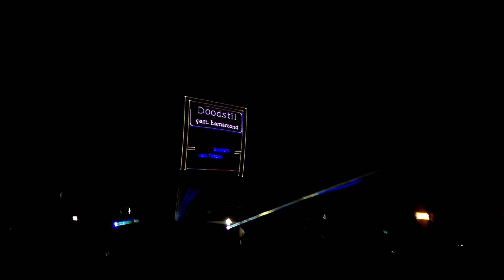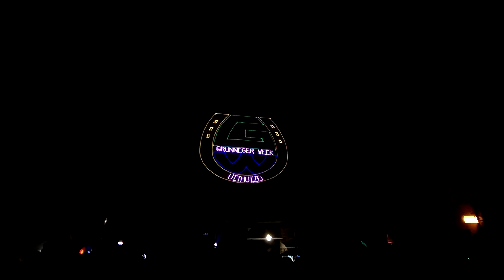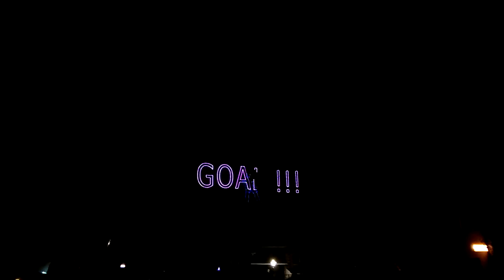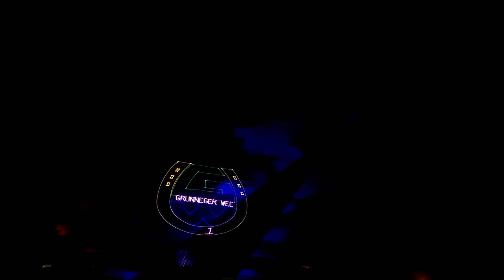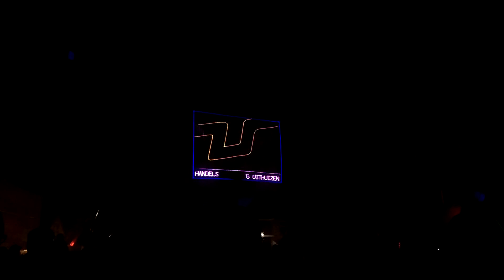Lasershow uithuizen - Grunneger week 2014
Lasershow at the opening of the grunneger week 2014.

*** Not related to ClashWars ***